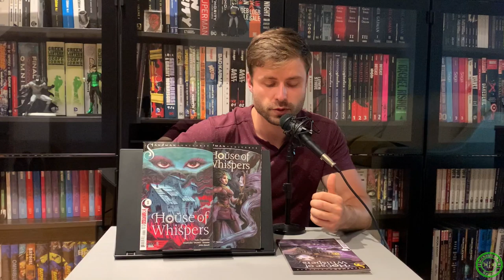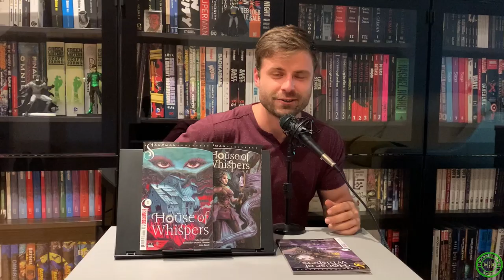THE SANDMAN UNIVERSE - Every Title Released So Far! - DC Comics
THC Book Club: Download the LINE App and Add us: thesuperiornova (Mike) and draven402 (Matt)